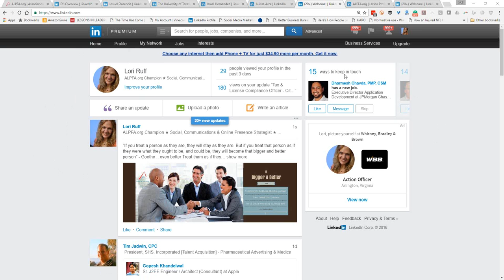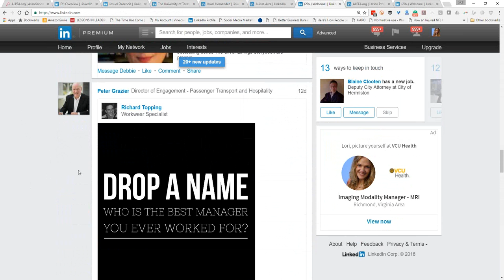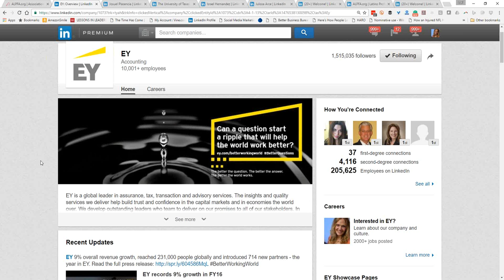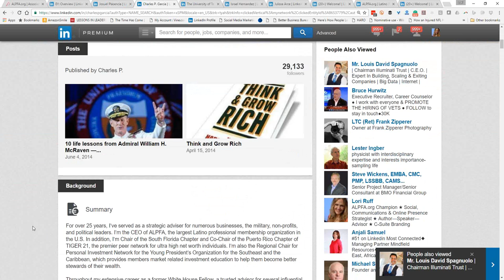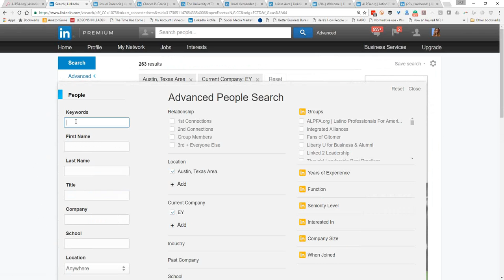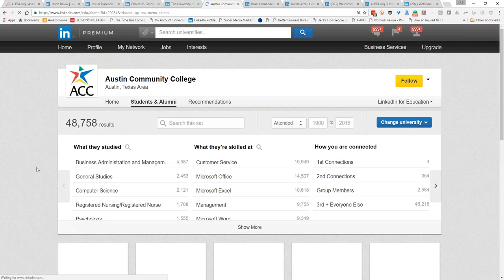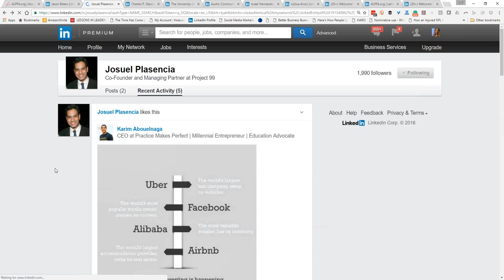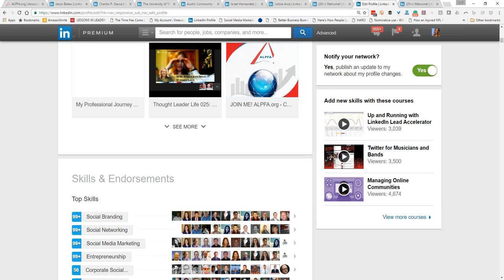ALPFA's LinkedIn Diva talks via Web with Austin Community College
Lori Ruff, ALPFA's very own LinkedIn Diva, speaks with students at ALPFA Austin Community College who are studying for Certified Public Accountant (CPA) examinations and preparing for new career opportunities.